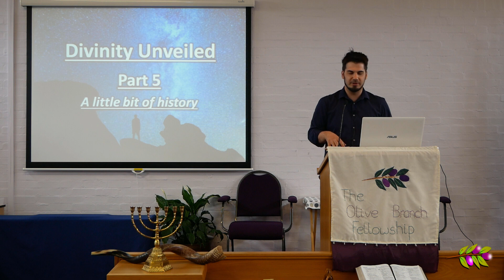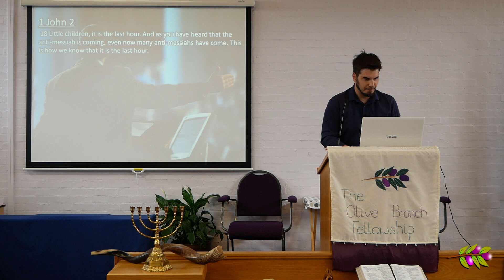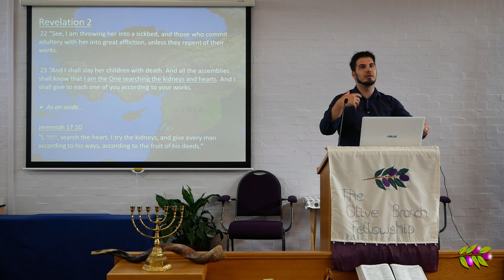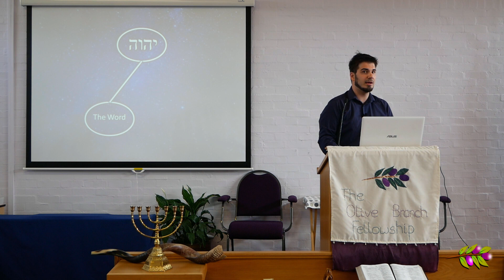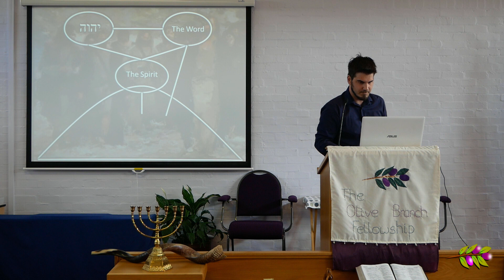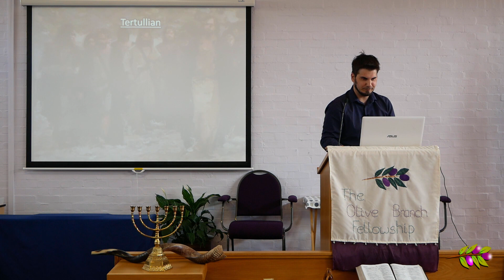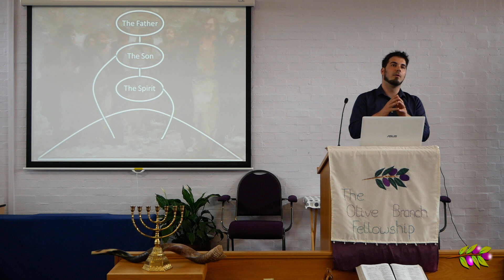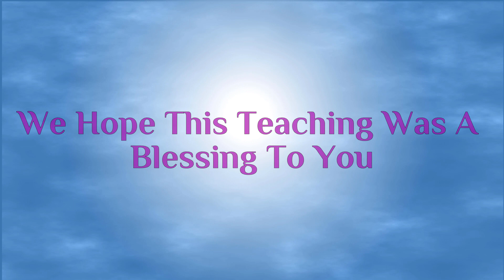Divinity Unveiled Part 5: A Little Bit of History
In part 5 of this series, we look at how the understanding of Elohim developed throughout the first four centuries. We trace how the belief of Yah went from strict monotheism, to binitarianism, to ditheism, and finally to trinitarianism over the span of four centuries. Who were the key players in developing this theology that wasn't present in Yeshua's day?